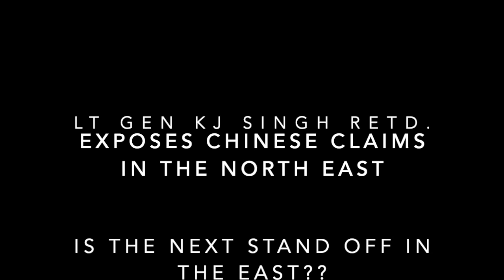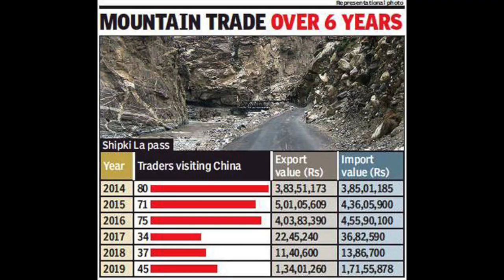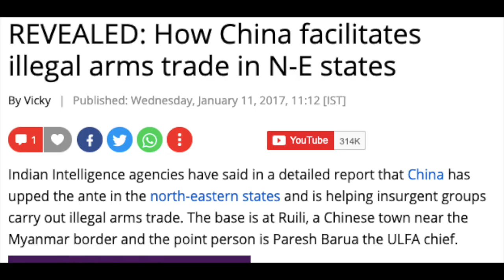Chinese claims in the North East India. China Exposed! Lt Gen KJ Singh Retd.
Jai Hind! In this video I discuss with Lt Gen KJ Singh Retd. about bogus Chinese claims in the North East and how China wants to twist all treaties and history to its advantage. He tells us how the Chinese are planning to squeeze the North East India via the Siliguri Corridor, his moves in Bhutan and the famous Doklam Standoff. Gen KJ Singh takes us through history and tells us facts on how the Chinese have been building up on our border with intentions that are now mostly clear to everyone.

LINKEDIN: DEF TALKS BY AADI ACHINT

Copyrights owned.